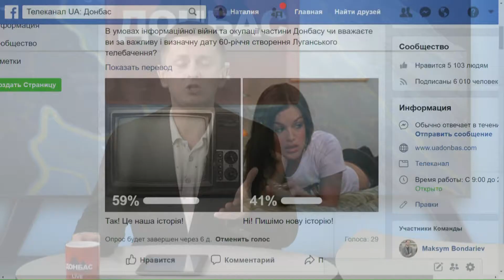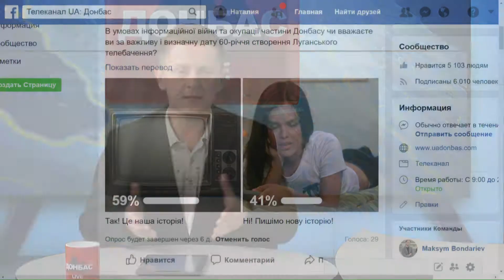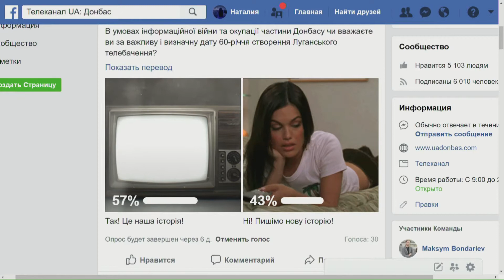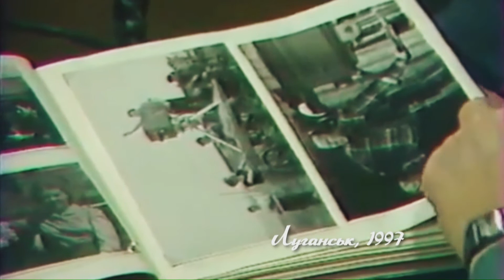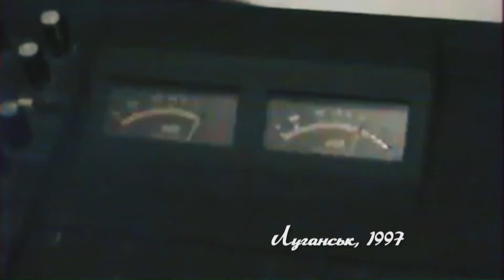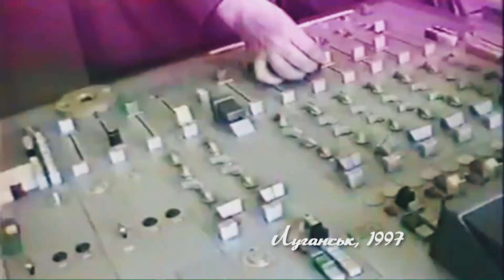Ганна Куряча в студії "ДОНБАС live" від 27.06.18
У студії: Ганна Куряча фахівець кадрової роботи.
Скайп: Олена Самаріна - контрольний майстер служби технічного контролю 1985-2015рр.
ТЕМА: 60-річчя створення Луганського телебачення.